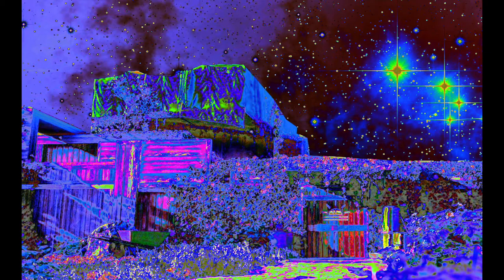(free for profit) Prosperity - Experimental/Ambient MF DOOM x Earl Sweatshirt dark rap type beat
Tegridy n prosperity